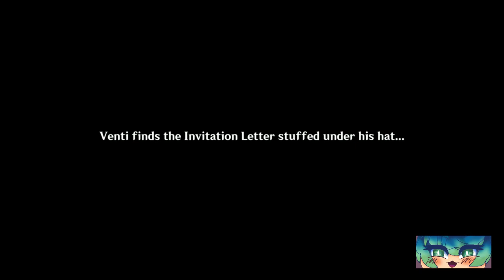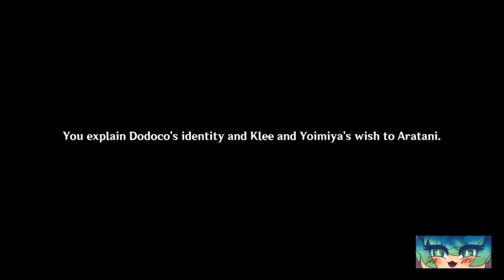Genshin Impact: Inazuma (Irodori Festival)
YES I PLAY ON THE PHONE! DON'T JUDGE ME!!